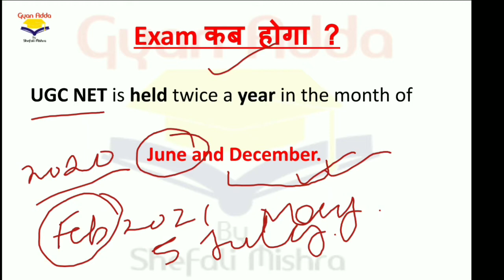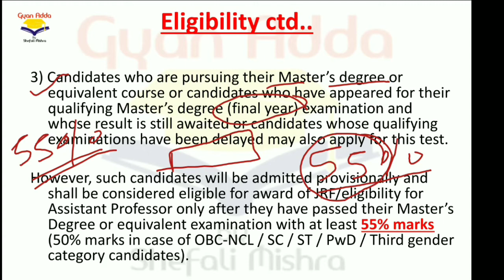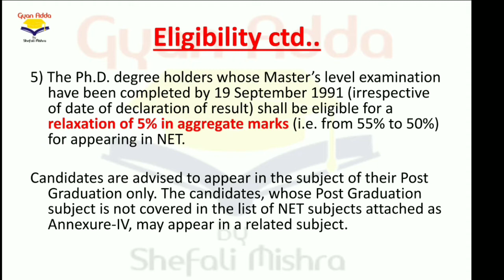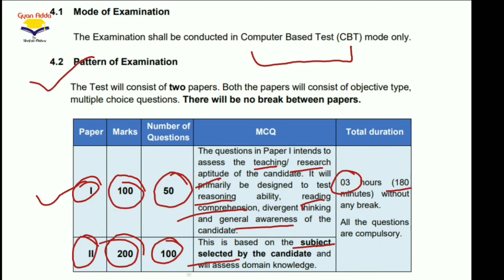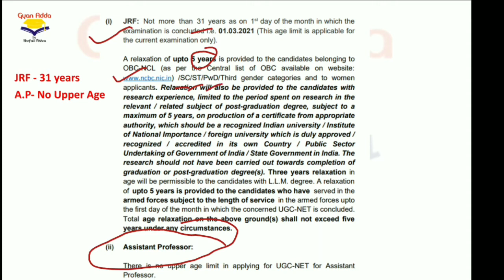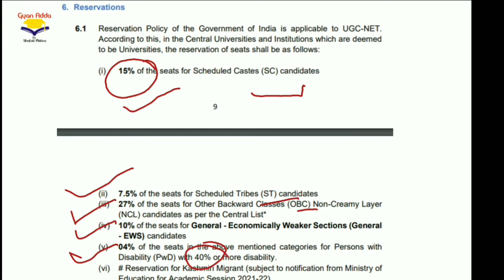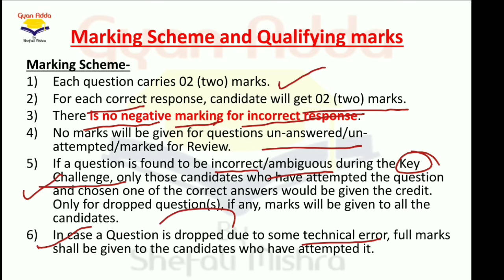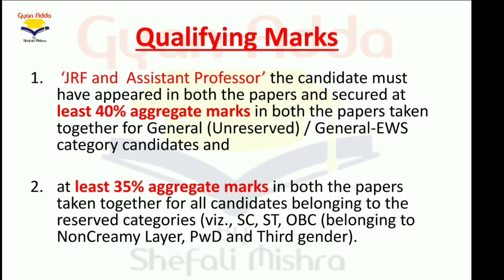July NTA UGC NET/JRF 2021 in HINDI, Guidelines UGC NET/JRF 2021, UGC NET EXAM COMPLETE DETAIL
Hello Students,
In this video shefali ma'am is discussing about important details of UGC NET 2021 according to the latest guidelines issued by NTA. Major focus is on Eligibility, Reservation, Exam Pattern, Age Limit, Relaxation, Qualifying Marks, Exam kab hoga, Exam Fees etc... To understand these guidelines please watch complete video and share your feedback in comment box below.

If you find this video informative please support us .. Your Like and Subscription is our motivation. Drop your feedback.

NET ka reservation
NET me age relaxation
NET me seats reservation